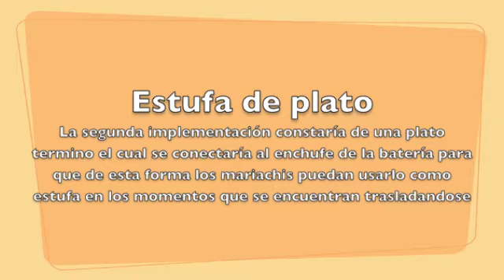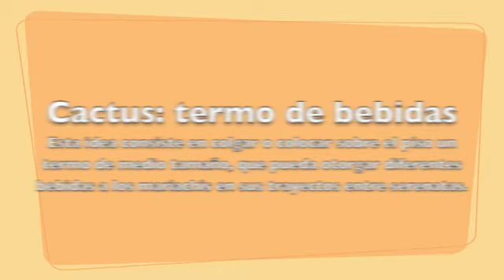Estudio 3 bocetacion